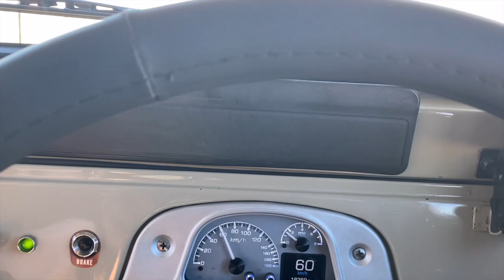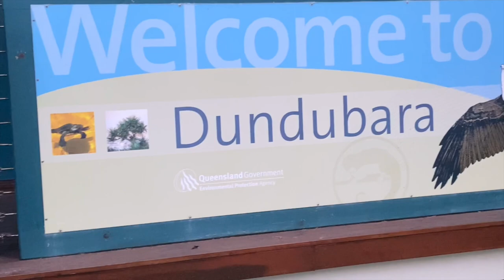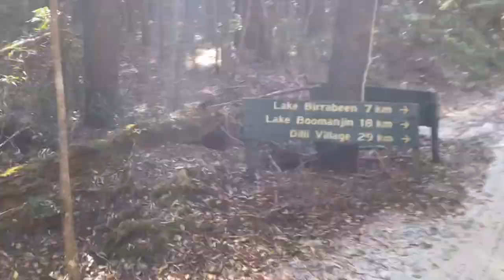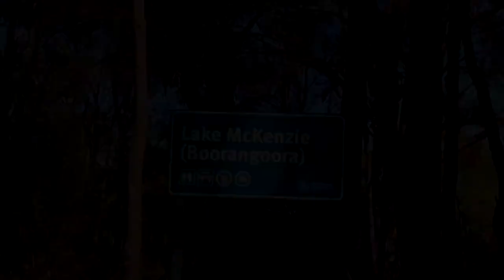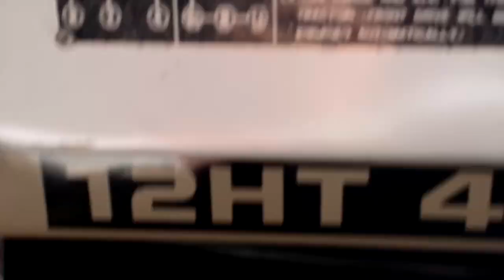FIRST EPISODE EVER – FRASER ISLAND ADVENTURE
A SPUR OF THE MOMENT TRIP TO FRASER (K'GARI) ISLAND! WELL WORTH IT.

Welcome to our first episode ever, and what a way to start off!  In this episode we return to Fraser Island in Queensland after 10 years and we couldn't wait to come back. This is one of the most epic spots and well worth a visit.
We stay at Dundubara campgrounds, check out some of the lakes, take a drive to Ngkala Rocks and  explore the eastern beach! Let us know your comments and feedback below.